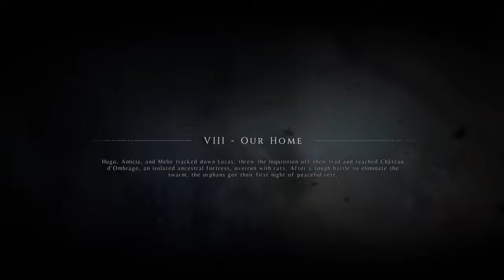🐀 A Plague Tale: Innocence - Full Game in One Video! 🔥 Best Play & Action (Little Boy Survives) 🎮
Embark on an epic journey with Amicia and Hugo in 'A Plague Tale: Innocence'! 🌍 Watch as we conquer the challenges, survive the rat-infested landscapes, and uncover the heart-wrenching story in this full game playthrough! 🕹️ Get ready for heart-pounding action, emotional moments, and masterful gameplay. Join us in this unforgettable adventure! 💥